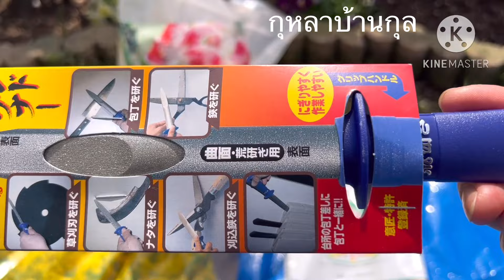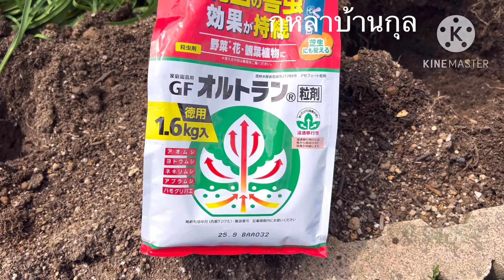วันนี้ขุดหลุมเตรียมดินไว้ปลูกกุหลาบ2024/03/30